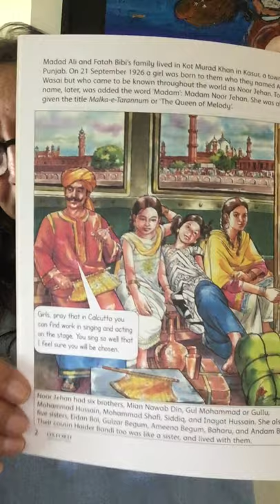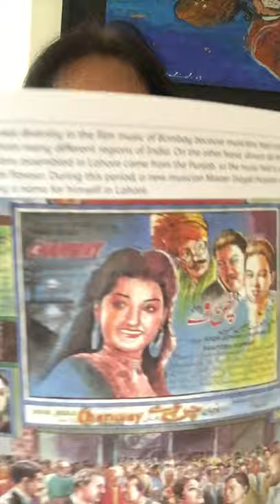Noor Jehan - Graphic Story video - Part One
Readership /Level: Ages 9 years and above
Graphic Stories: Noor Jehan
This is Part One of the video of the book about Malika-e-Tarannum, Noor Jehan, who was a renowned Pakistani singer and actor, known for her melodious voice and inspirational singing. She was awarded Pride of Performance Award by the Government of Pakistan, along with several other awards. This book from the graphic story series sheds light on her life; how she started singing and acting, and other interesting details.
Research and Text: Rumana Husain
Illustrations: Aftab Zafar
Publisher: Oxford University Press